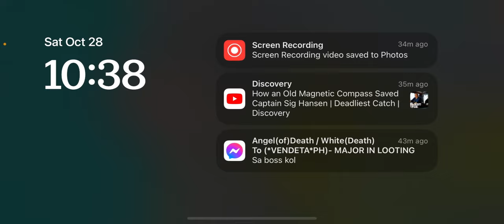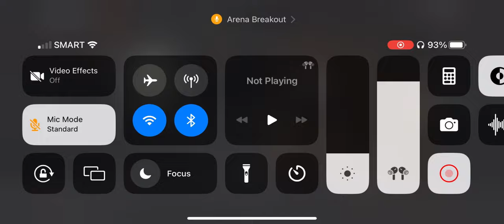I use AN-95 and And you will not believe what happened in - arena breakout 🔥